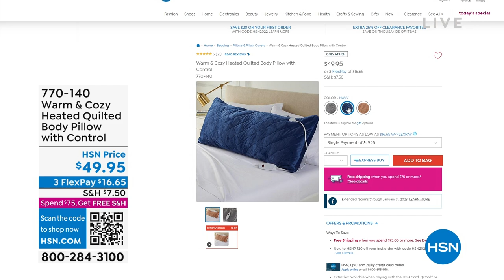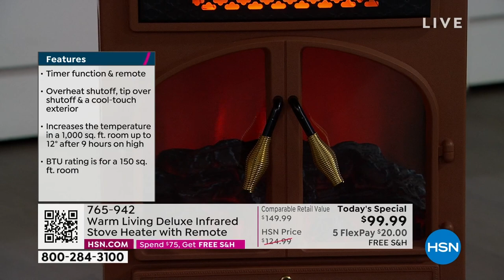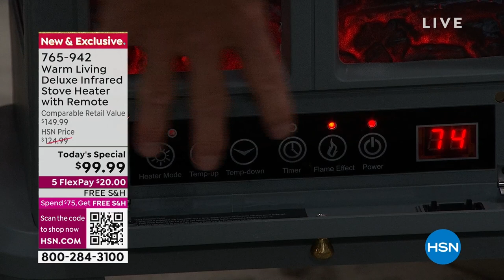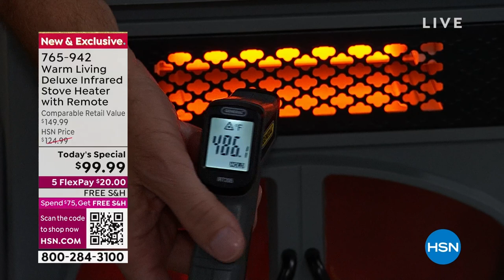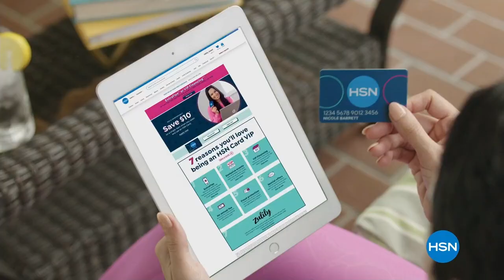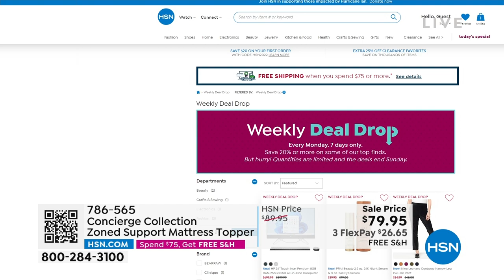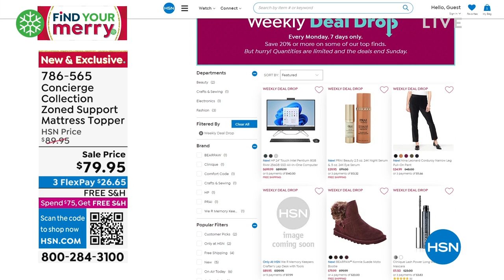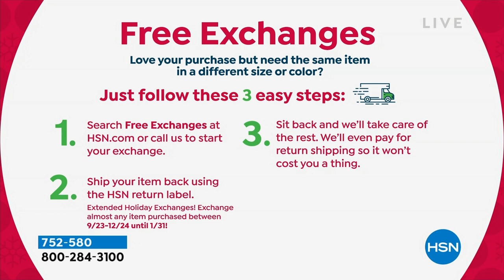HSN | Cozy Gifts For The Home 10.03.2022 - 05 PM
Perfect presents to snuggle up with this holiday season.